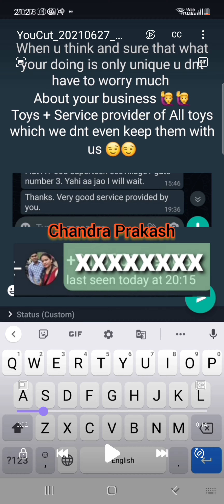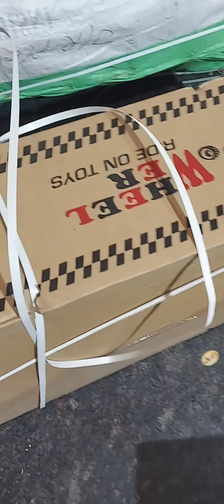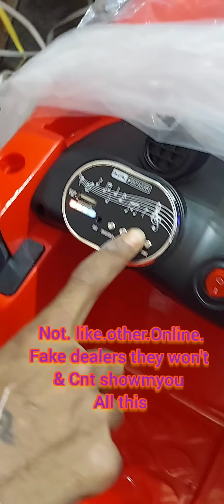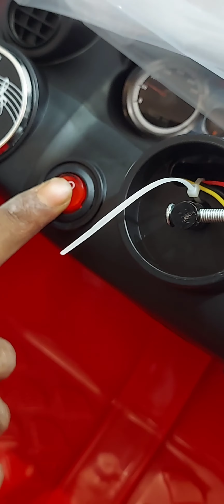Unboxing and Review and Complete Demo with 5 ⭐ Rated Mercedes Benz FT998 Model with me which you 👇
kids Toys Time we are all hard work behind you only from Very beginning only

Google Profile Below pls

Call & wats app # same for me
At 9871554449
Easy Diall # Anytime only pls

Google Profile check below till date with me

Highly Successfully Specially In Delhi NCr

But Again only of our Hard Work yet